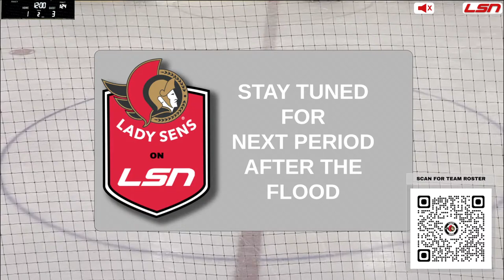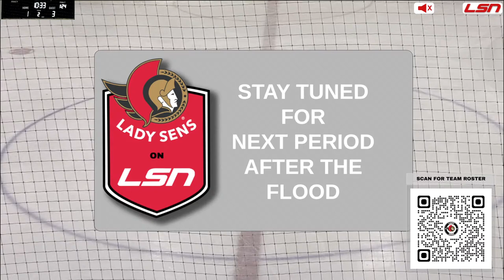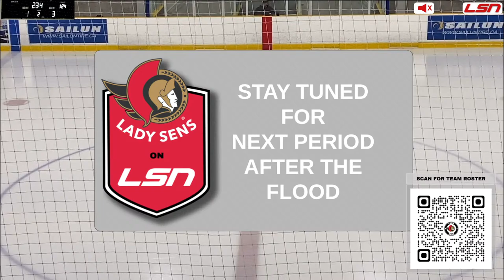2024/04/06 8:30 PM : Ottawa Jr Lady Senators @ Central York Jr Panthers (U22 Elite Finals)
Livestream of the Ottawa Lady Senators on the Lady Sens Network